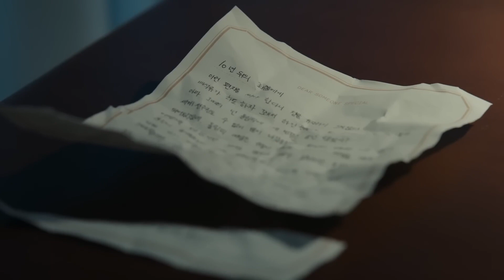What Are We by Ha Sung Woon | Love Next Door OST | English Cover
The popular Korean drama Love Next Door has just finished airing and I really like this OST What Are We by Ha Sung Woon (하성운).